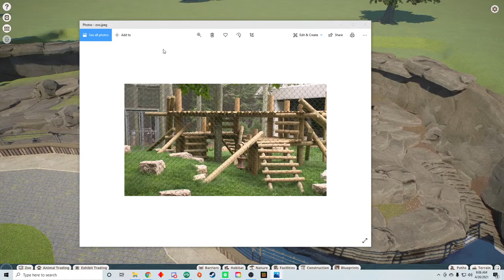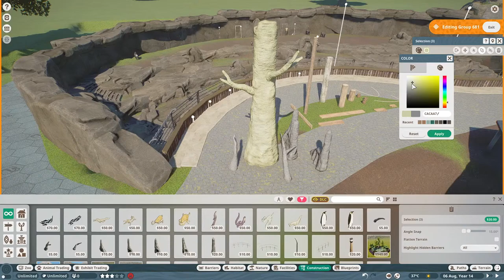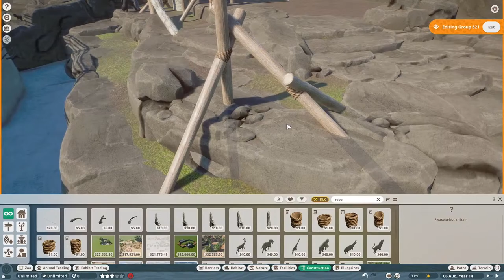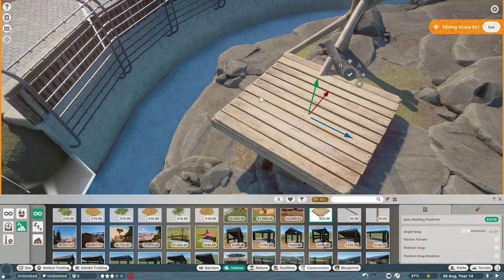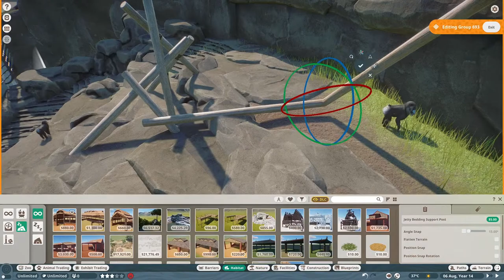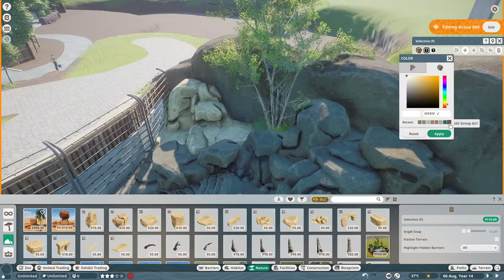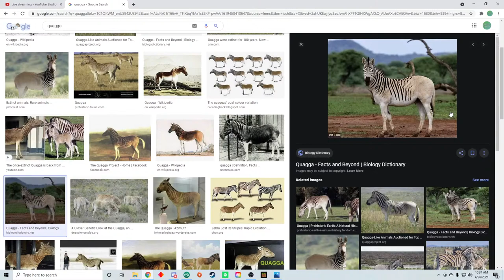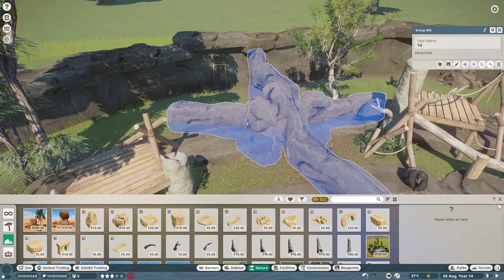Double Primate Habitat | Sequora Zoo | Planet Zoo Livestream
Primate Habitat | Sequora Zoo | Planet Zoo Livestream | Planet zoo primate habitat | Planet zoo gorilla habitat | Planet zoo mandrill habitat

Welcome to our livestream! Join me today as we create a dual primate habitat for our low budget Planet Zoo project; Sequora Zoo!